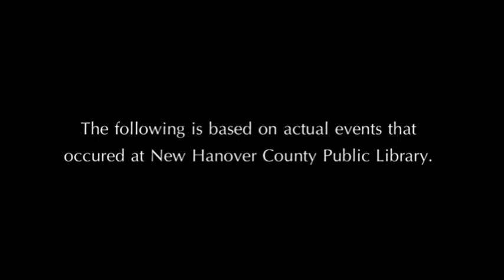Dawn of the Information Dead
Armed with only a library card and book light, a shelver must face the unknown horror of the NHCPL basement.